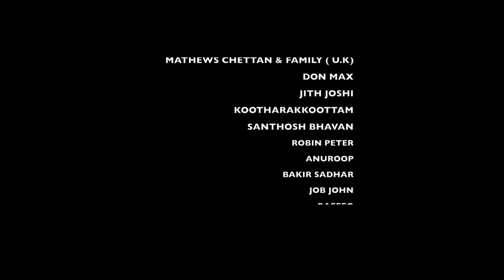Inside Malayalam short film | samad sulaiman | Saheer Abbas | Essaar media